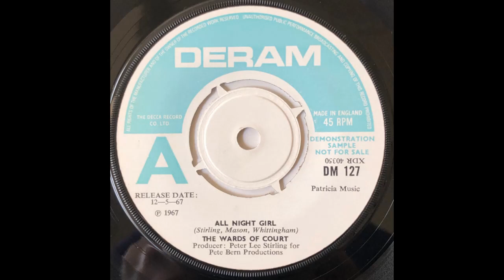All Night Girl - The Wards Of Court